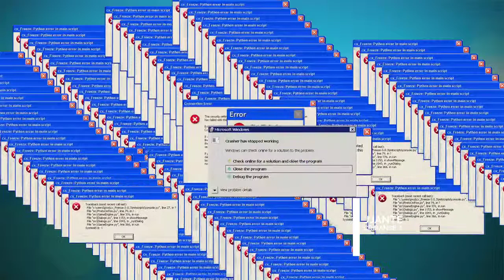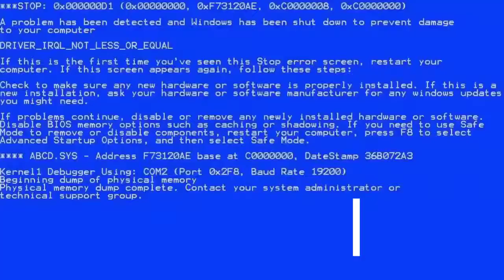Bienvenidos a mi canal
Que forma más random de saludar 😅😅😅😅
Bueno tal ves no es el mejor vídeo, pero lo intento